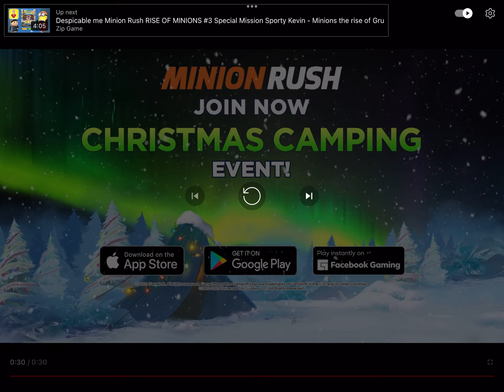Minion rush trailer part three